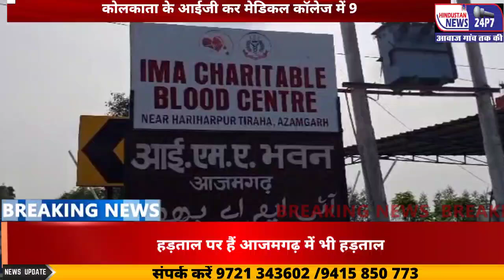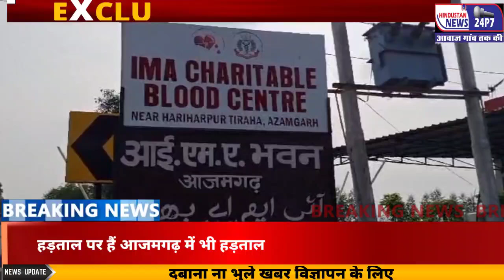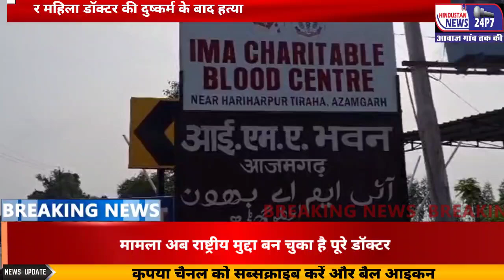आजमगढ़:कोलकाता के आरजी कर मेडिकल कॉलेज में9अगस्त की रात जूनियर महिला डॉक्टर की दुष्कर्म के बाद हत्या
कोलकाता के आरजी कर मेडिकल कॉलेज में 9 अगस्त की रात जूनियर महिला डॉक्टर की दुष्कर्म के बाद हत्या का मामला अब राष्ट्रीय मुद्दा बन चुका है। पूरे देश में डॉक्टर हड़ताल पर हैं। कोलकाता समेत पूरे देश में प्रदर्शन हो रहे हैं।
इस घटना के विरोध में भारतीय चिकित्सा संघ यानी आईएमए, हमाई आजमगढ़, नीमा आजमगढ़ और मेडिकल रिप्रेंटेटिव एसोसिएशन से जुड़े डॉक्टर, पैरामेडिकल स्टाफ, मेडिकल रिप्रेजेंटेटिव आदि ने शनिवार 17 अगस्त 2024 प्रातः 6 बजे से और रविवार 18 अगस्त 2024 प्रातः 6 बजे तक 24 घंटे के लिए आपातकालीन सेवाओं को छोड़कर बाकी हर तरीके की चिकित्सा सेवा को बंद रखने का आह्वान किया है।
शुक्रवार को आए में आजमगढ़ के कार्यालय में प्रेस वार्ता का आयोजन किया गया जिसमें आईएमए, हमाई, नीमा  और मेडिकल रिप्रेजेंटेटिव एसोसिएशन के पदाधिकारियों ने यह जानकारी दी।
पदाधिकारियों ने कहा कि हम 24 घंटे की हड़ताल पर रहेंगे इस दौरान गैर आपातकालीन चिकित्सा चाहे ओपीडी हो या कोई सर्जरी नहीं की जाएगी। पदाधिकारियों ने कोलकाता में महिला डॉक्टर की रेप के बाद की गई हत्या की घटना की निंदा करते हुए कहा कि एक महिला के साथ उसके कार्य स्थल पर हुई दरिंदगी और हैवानियत की घटना घोर निंदनीय है।  मांग किया कि दोषियों को तत्काल गिरफ्तार किया जाए और अधिकतम सजा दिलाने के लिए उन पर त्वरित कार्रवाई की जाए। डॉक्टर और अन्य स्वास्थ्य कर्मियों को सभी प्रकार के अत्याचारों से बचाने के लिए एक केंद्रीय कानून बनाया जाए। सभी स्वास्थ्य देखभाल संस्थाओं को विशेष संरक्षित क्षेत्र घोषित किया जाए। भारत में कहीं भी काम करने वाले मेडिकल छात्रों और सभी आधुनिक चिकित्सा डॉक्टरों की सुरक्षा से संबंधित सख्त नियमों को लागू करने के लिए राष्ट्रीय चिकित्सा परिषद को सशक्त बनाया जाए।
प्रेसवार्ता के  दौरान आईएमए के प्रेसिडेंट डॉक्टर सी के त्यागी सचिव डॉक्टर नंदलाल यादव, वाइस प्रेसिडेंट डॉक्टर मोहम्मद खालिद डॉक्टर, मोहम्मद आसिफ अलाउद्दीन, कोषाध्यक्ष डॉक्टर फुरकान अहमद,  जॉइंट  सेक्रेटरी डॉक्टर विनय प्रकाश, डॉक्टर रत्नाकर, डॉक्टर अभिषेक सिंह, डॉक्टर स्वस्ति सिंह डॉक्टर अर्चना मैसी , डॉक्टर विपिन यादव, हमाई आजमगढ़ के अध्यक्ष डॉक्टर देवेश दुबे डॉक्टर रणवीर सिंह, डॉक्टर भक्त वत्सल, डॉक्टर नेहा दुबे, डॉक्टर अनुतोष वत्सल, डॉक्टर अभिषेक राय , नीमा आजमगढ़ के अध्यक्ष डॉक्टर अजीज और मेडिकल रिप्रेजेंटेटिव एसोसिएशन के पदाधिकारी मौजूद रहे।